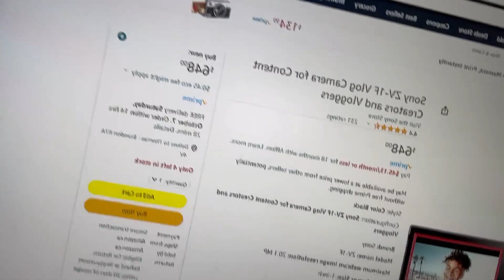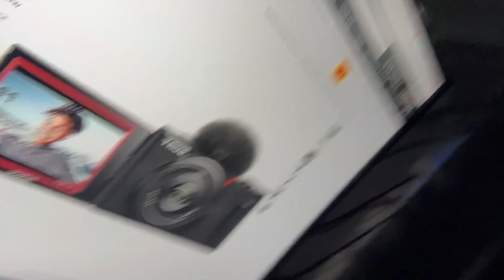Just Chatting To You Guys Today Have A Great Day Yall! YEYE!!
My New Channel Link Right Here!

Link's someone helped me playing Guitar!